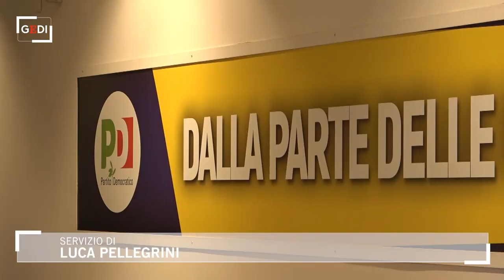Morte Epifani, interrotta riunione Pd-sindacati, Letta e Landini: "Una giornata tristissima"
La notizia della morte di Guglielmo Epifani ha bloccato i lavori del tavolo in corso tra il segretario del Pd Enrico Letta e i segretari generali di Cgil, Cisl e Uil in corso di svolgimento al Nazareno. "È una giornata tristissima. Abbiamo interrotto la riunione per rispetto della sua memoria - ha affermato il segretario Dem - Esprimo profondo cordoglio di tutti i democratici e democratiche alla moglie. Ricordo il ruolo fondamentale che ha avuto come leader Pd, in un momento difficile". "E' una pessima notizia, per noi della Cgil e' una mancanza molto grave - ha aggiunto Landini - Guglielmo ha dato la sua vita alla Cgil e al sindacato. Il suo impegno resterà nella storia della Cgil". .Video di Luca Pellegrini